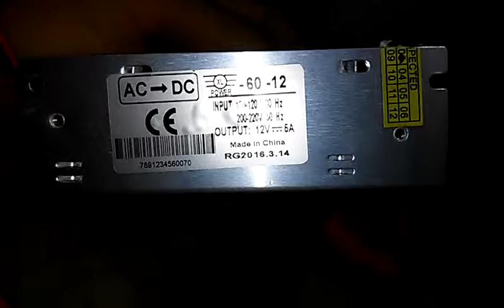VENTILADOR CASEIRO! feito com cooler e motor 12v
Materiais: Um motor 12v de impressora um cooler de pc uma Fonte 12v 5Amper.